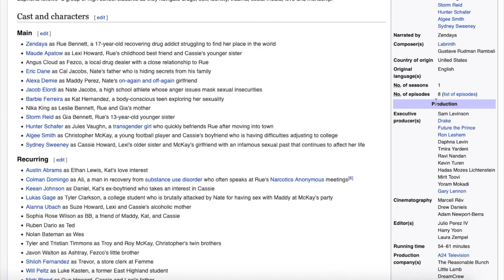Drake's Strange Involvement In EUPHORIA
Drake's Strange Involvement In EUPHORIA - HBO's hit show Euphoria has taken the entire world by storm. It's currently one of the most relevant TV-shows out right now, and it's for a reason. The shows portrays the battles of being a young teen dealing with addiction. But where exactly does Drake come in the equation? Drake is credited as one of the executive producers of the show. A pretty big role for someone who's profession is rapping and has never produced a hit show in the past. There seems to be some confusion with Drake's involvement, mainly from two of the leading actresses in the show; Zendaya & Hunter Schafer.